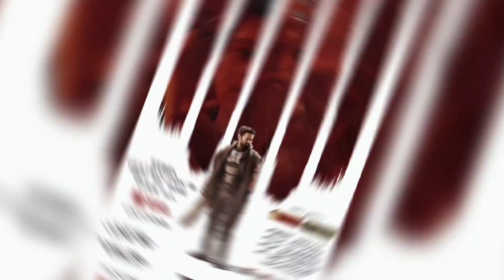Kalki Box office collection, Prabhas, Kalki 2898AD 7th Day Collection worldwide, Kalki Movie Review